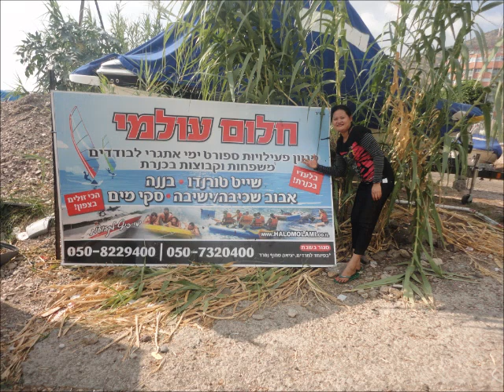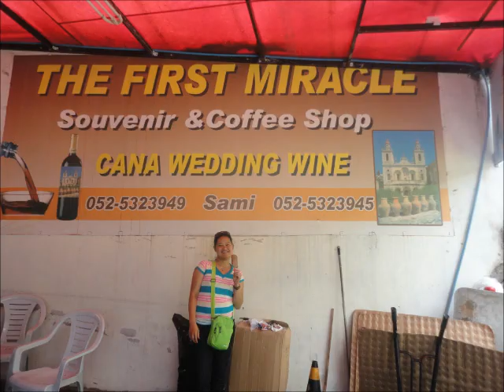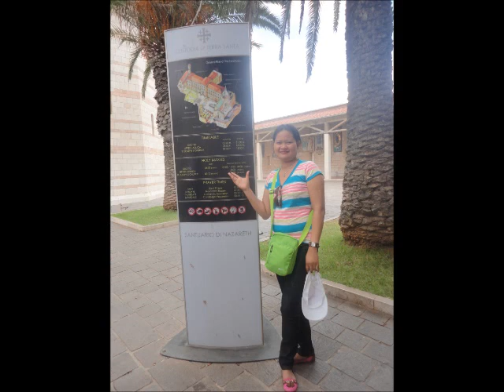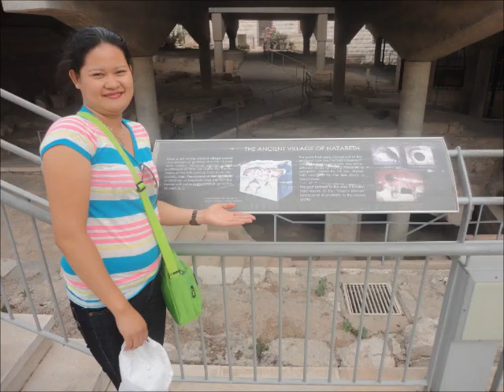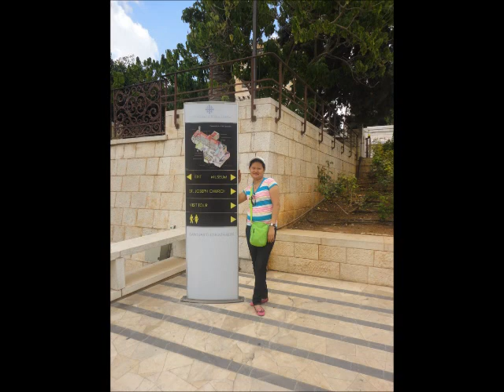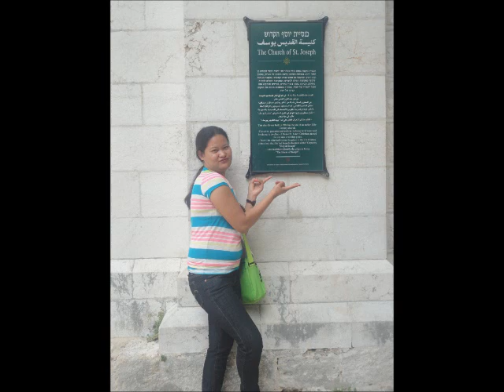banana boating and jetski and also canaan church